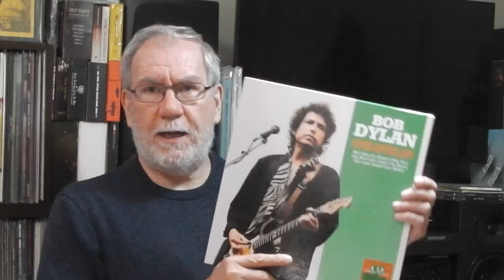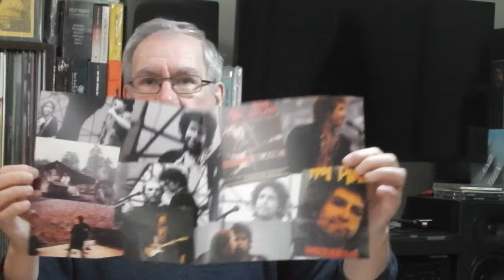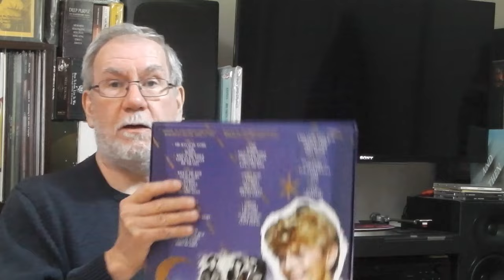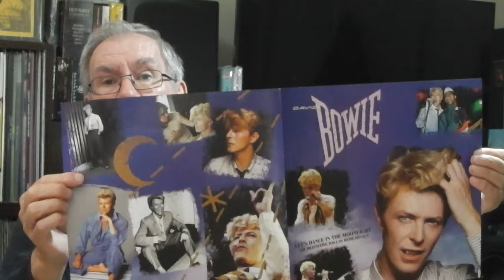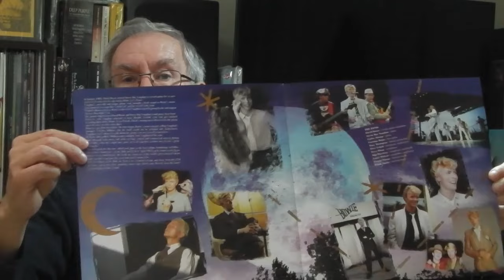BOB DYLAN & DAVID BOWIE - FABULOUS BOOTLEG VINYL BOX SETS - FEATURING CONCERTS FROM THE EIGHTIES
Two more excellent boxed set releases for the bootleg / coloured vinyl collector to enjoy.